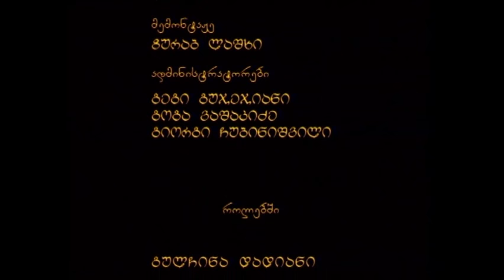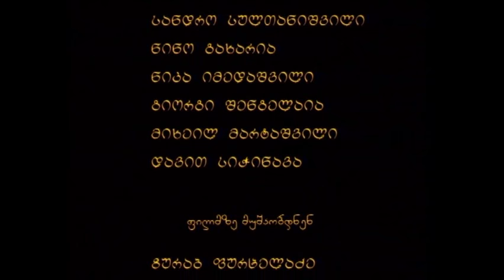SKAMI (THE CHAIR)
Film Director Levan Bzvaneli; Screenwriter Lasha Imedashvili; Music by Guram Bzvaneli